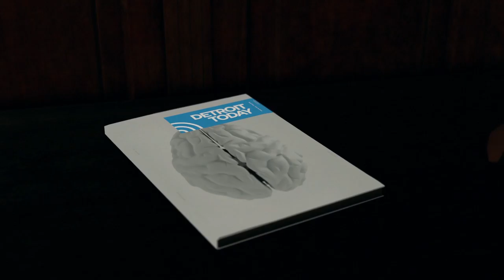COma Plays: Detroit: Become Human | Part 11: Trust few